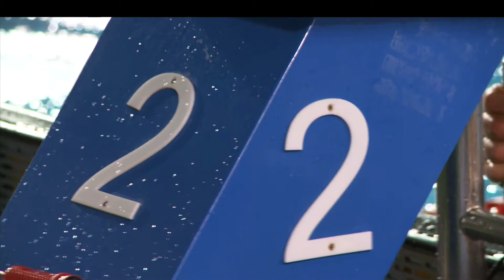Ania Zdort z Fundacji NON Iron w Runforest Podcast XXII Otwarte Mistrzostwa Warszawy w Pływaniu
Kochani, podczas XXII Otwartych Mistrzostw Warszawy w Pływaniu Masters gościliśmy Anką Zdort z Fundacji  NON IRON. Rozmawialiśmy o tym, jak ludzie pasjonujący się sportem pomagają dzieciom, które nie mają łatwego startu w dorosłe życie. Pomóc może każdy z nas!

Produkcja: MediaKlektyw
Realizacja: Roman Kondraciuk, Paweł Sytkowski, Sebastian Walczak, Daniel Kondraciuk
Scenariusz i Reżyseria: Maks Dembiński